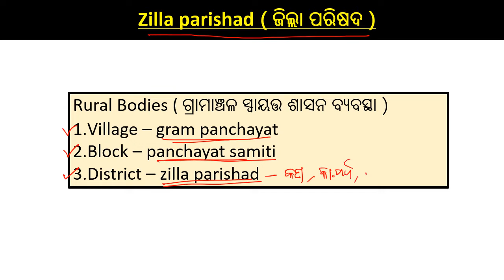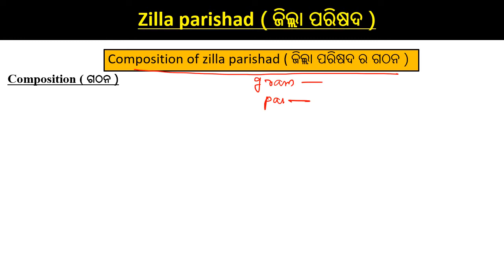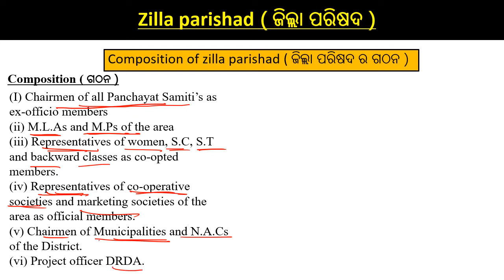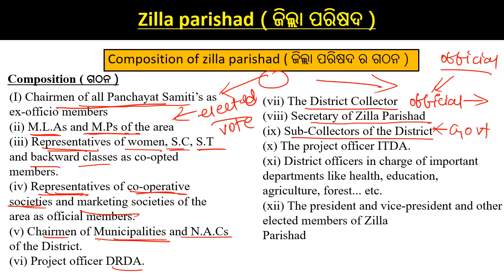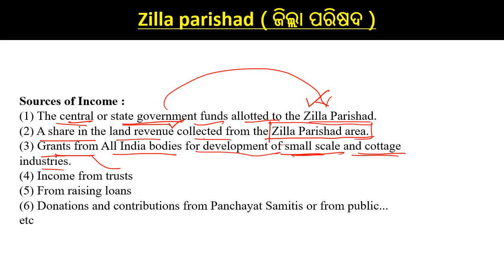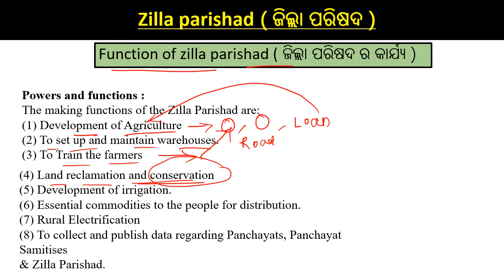zilla parishada in odia || plus two second year political science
history concept videos

economics concept videos
ଉତ୍ପାଦନ || Production || +2 2nd Year Economics || ARTS